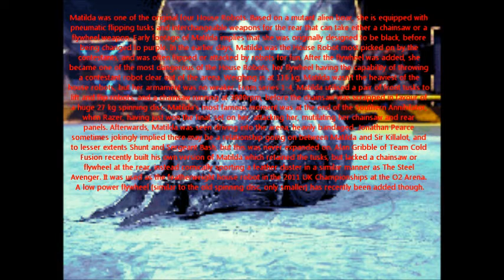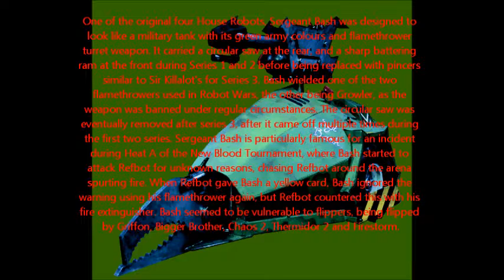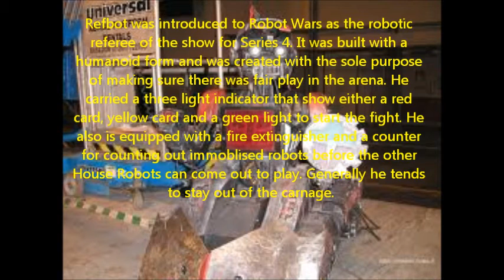house robot infornation